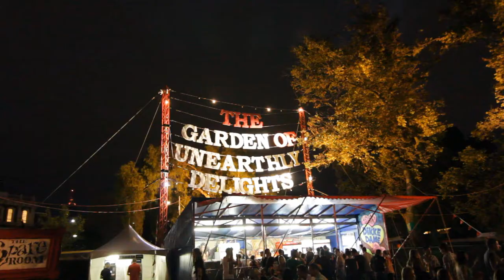Some Friendly Faces.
Song: Sparkadia- Morning Light

This video doesn't have that many jumps. That's a shame.